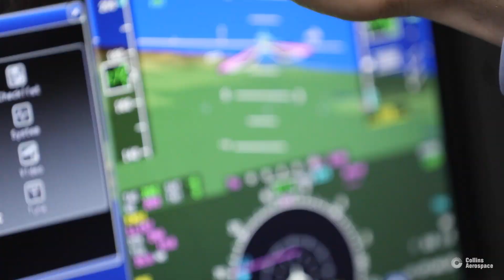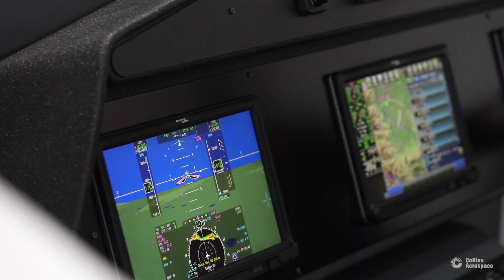We're creating a more connected everything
The connected aviation ecosystem is about taking all the pieces onboard aircraft, at airports and in the airspace and connecting them together to create operational efficiencies for airlines, lower costs for our customers and a heightened travel experience for passengers.

Steve Timm, President of Avionics at Collins Aerospace, talks about how we're securely integrating and connecting the entire aviation ecosystem.